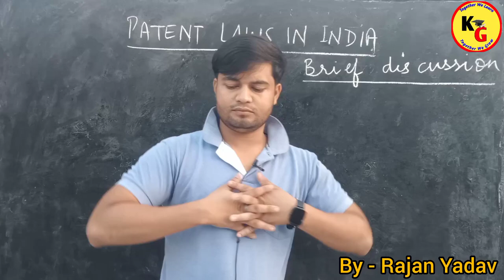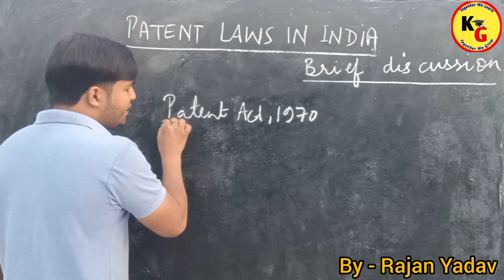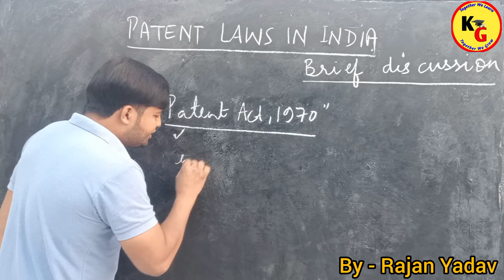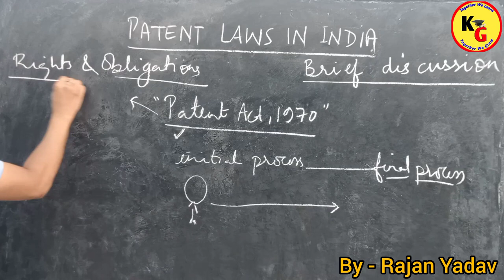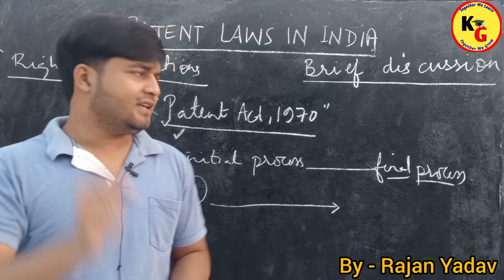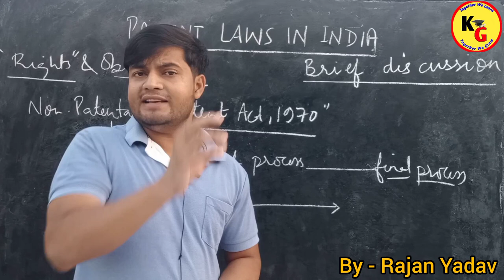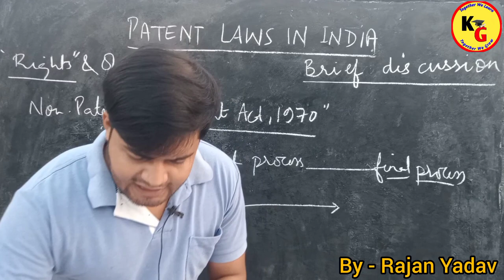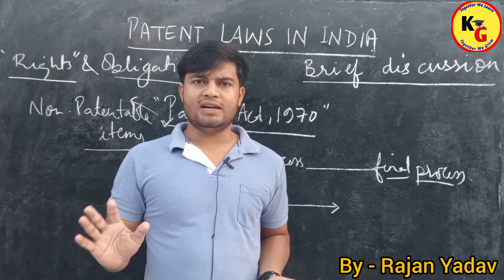A Brief Introduction to Patent Act 1970 | Introduction to Patent Law | Knowledge Grip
A Brief Introduction to Patent Act 1970 | Introduction to Patent Law | Knowledge Grip @LawGuruOfficial

In this video we will understand the basic introduction to Patent Act 1970

knowledge Grip
law lectures by Rajan Yadav
Rajan Yadav
Intellectual Property Laws lecture
IPR lectures by Rajan Yadav
YG law classes
law guru anurag rishi
law wallah
A brief introduction to Patent Act 1970 introduction to Patent Law
patent act 1970 lecture
patent act 1970 lecture in Hindi
patent act 1970 and patent law in India
Unacademy judiciary world
study IQ judiciary
Linking laws
PW
Knowledge Grip